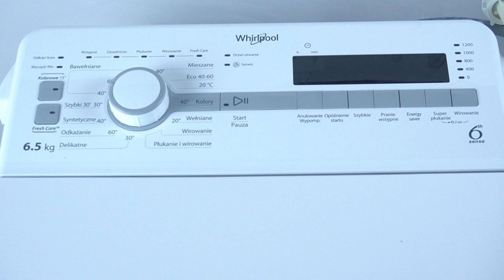Washing Machine Whirlpool TDLR 65230S - What is Maximum Noise Level | Sound Output Information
Hello! Want to know how loud your Whirlpool TDLR 65230S washing machine can get? In this video, we’ll discuss the maximum noise level during operation, helping you gauge whether it’s suitable for quiet environments or late-night washes. Understanding sound levels can help you plan your laundry times more effectively.

What is the maximum noise level of Whirlpool TDLR 65230S?
How loud does Whirlpool TDLR 65230S washing machine get during operation?
How to manage sound output on Whirlpool TDLR 65230S?